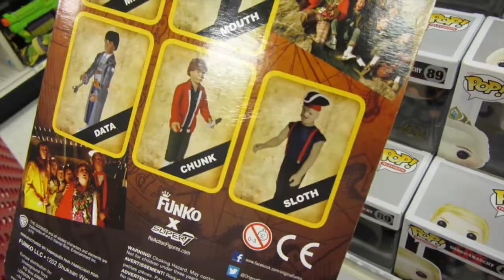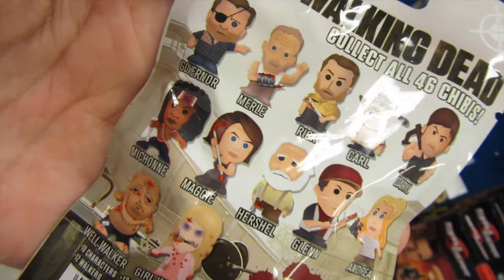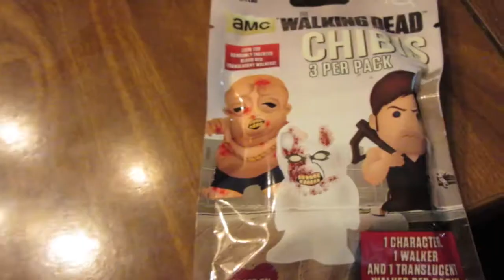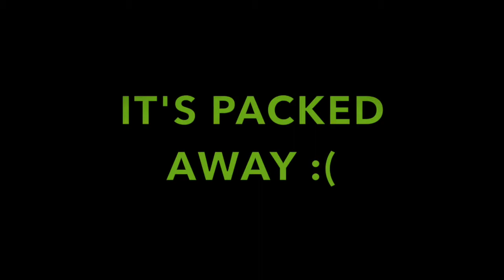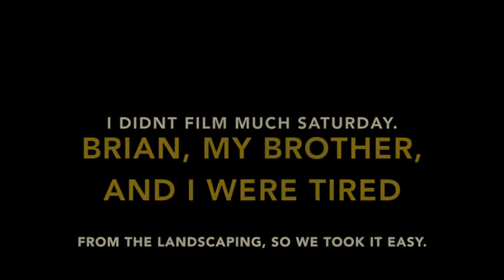UNOFFICIAL WALKING DEAD TOY UNBOXING!! #27 (6-5-15 TO 6-6-15)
HELLO LOVEBUGS. I take you on a shopping trip to Target and I unbox some nerd stuff. Enjoy!

I AM BACK LOVEBUGS! I needed a breather and time to catch up on things but I am here and here to stay~C

PERISCOPE: VLOGDAYS